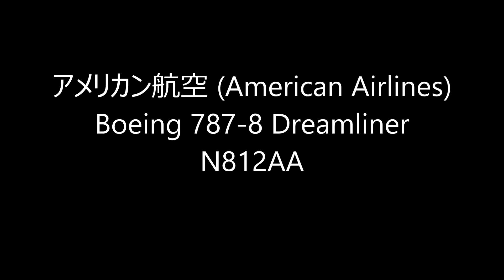☆アメリカン航空 (American Airlines☆Landing☆Narita RWY34R成田空港☆東雲の丘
アメリカン航空 (American Airlines)
Boeing 787-8 Dreamliner
N812AA